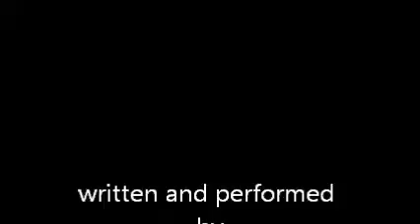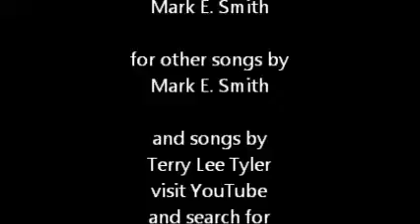Mr Cool Water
"The title and tune for this song chased me in my head for weeks before I finally sat down and began to write it," said songwriter Mark E. Smith about his song, Mr. Cool Water. "I thought it was going to be a song about a resting place by a stream, until I began writing it. Then the idea of a guy looking at himself in a bathroom mirror with steamed glass came to me, and it went a whole different direction." And we're glad it did. It makes Mr. Cool Water's concept unique, and with singer Terry Lee Tyler in the background on harmony, Mark put together a version of the song and video both entertaining and memorable. For more of Mark's songs, visit his YouTube channel, Marquis Songs.